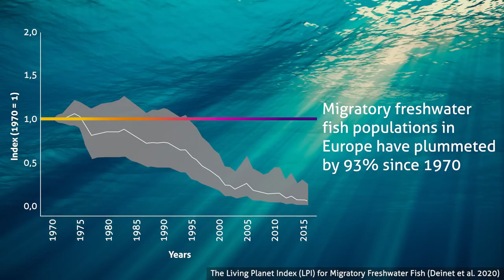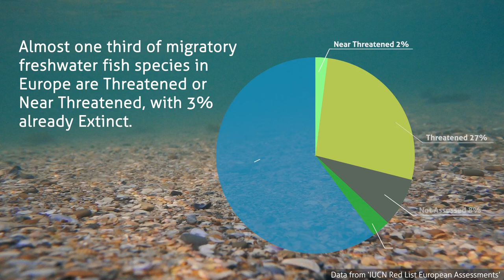The Trans-European Swimways Network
The Trans-European Swimways Network aims to draw attention to the importance of habitat connectivity for the conservation of migratory freshwater fish in Europe, whose populations have declined by some 93% over the past 50 years. The Network will bring together stakeholders such as NGOs, researchers, angler associations and management authorities to collaboratively work on the topic of migratory freshwater fish. It will encourage transboundary cooperation, information exchange, joint projects to improve available information and advocate for stronger legislation.